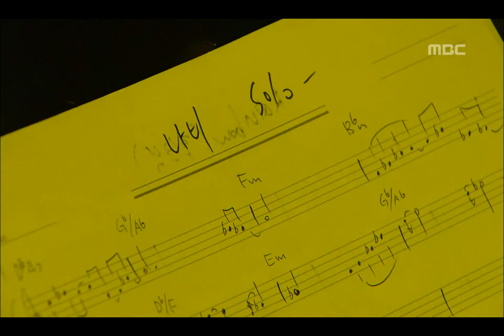A butterfly - Suh Young-eun, 나비가 살아 - 서영은, Lalala 20091105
A butterfly - Suh Young-eun, 나비가 살아 - 서영은, Lalala(음악여행 라라라), 45회, EP45, 2009/11/05, MBC TV, Republic of Korea